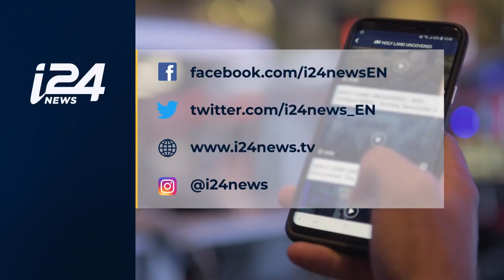Israel Delivering Telecom Services to Africa on Amos-17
DAILY DOSE | Thanks to Israel's launch of the Amos-17 satellite on the back of a SpaceX rocket, Africa will have an extra arm in service for telecoms. Givatayim Observatory Scientific Director Diana Laufer discusses with host Eylon Levy.

Story:

Israeli satellite Amos-17 successfully launched into space overnight Wednesday from Cape Canaveral in Florida after it was delayed last weekend due to a potential defect in the equipment on SpaceX’s Falcon 9 rocket, eliciting fears of deja vu from a failed launch in September, 2016.

President Reuven Rivlin applauded the successful launch, a “morning full of pride,” as he thanked those involved for their “important work for the State of Israel.”

Space-Communication Ltd. (“Spacecom”), the Israeli company that says the Amos-17 is its “most advanced” satellite, explained in a statement Friday that the launch had been delayed due to a suspected faulty valve discovered during testing of the rocket.

Built by Boeing, the $250 million Amos-17 is meant to provide services over the African continent, nearly three years after Spacecom lost its Amos-6 satellite in an explosion on the launchpad of a SpaceX Falcon 9 rocket.

Spacecom, which has deployed satellites around the globe since its inception in 1993, supplies satellite services for TV operators, internet and telephone providers, governments and private data companies.

The satellite weighs 6.5 tons (half due to fuel) and will extend to 35 meters (115 feet) in length once its wing-like solar panels are deployed in space.

It will take 11 days until it reaches its destination over Africa and an additional two days to be fully set up with antennas and solar panels.

The satellite is expected to operate for 20 years, with the firm saying it already received orders of $58 million in services for Africa.